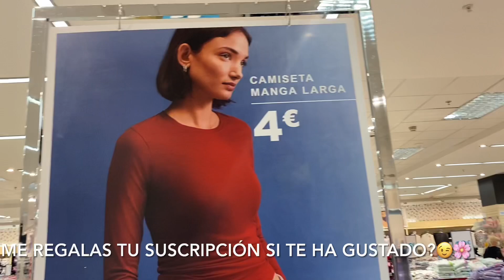NOVEDADES PRIMARK OTOÑO INVIERNO 2020/ROPA/NUEVA COLECCIÓN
Nayade !